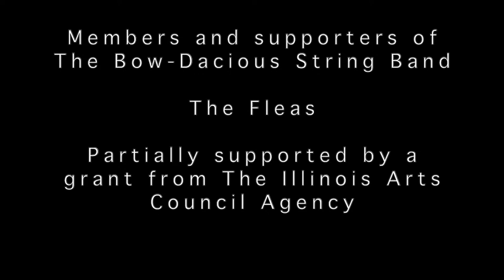Welcome to the 2020 Champaign-Urbana Folk & Roots Festival, Day 2!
Welcome to the 2020 Champaign-Urbana Folk & Roots Festival. This year's fest is exclusively online, thank you for tuning in!

A BIG thanks to the city of Urbana and The Sousa Archive's for making this event possible.

If you would like to make a contribution to the festival, please visit one of our virtual tip jars: